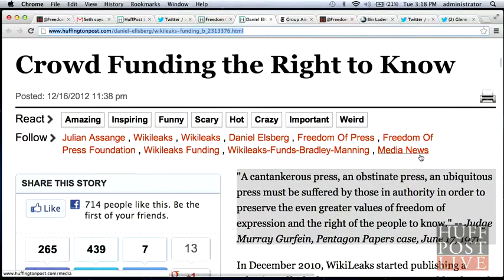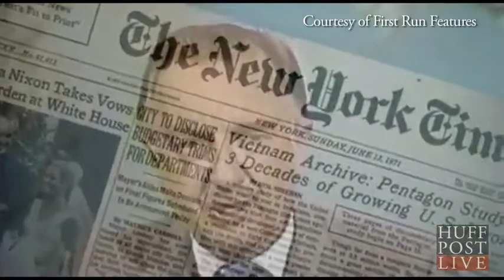Freedom of the Press Foundation Established to Crowd-Fund Transparency Journalism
12/18/2012

On Sunday, a group of journalists and press freedom activists launched the Freedom of the Press Foundation as a way to crowd-source funding for WikiLeaks and independent journalistic organizations that expose government corruption and advocate for transparency.

In an interview with The Huffington Post, co-founder and executive director ofFreedom of Press Foundation Trevor Timm said the idea for the foundation grew out of conversations with fellow co-founders, Daniel Ellsberg, the whistleblower behind the Pentagon Papers, and John Perry Barlow, co-founder of the Electronic Frontier Foundation and a former Grateful Dead lyricist.

The Freedom of the Press Foundation board includes writers and advocates for press freedom and transparency, including Guardian columnist Glenn Greenwald, actor and activist John Cusack, Boing Boing co-editor Xeni Jardin, Free Press' Josh Stearns, and documentary filmmaker Laura Poitras. Rainey Reitman, founder of a support network for suspected WikiLeaks leaker Bradley Manning, serves as chief operating officer.